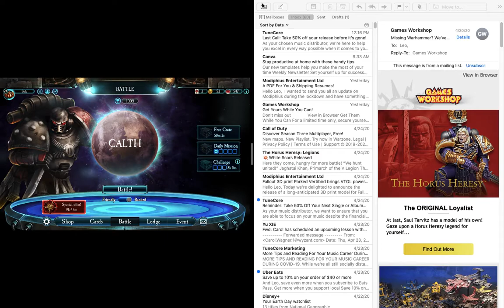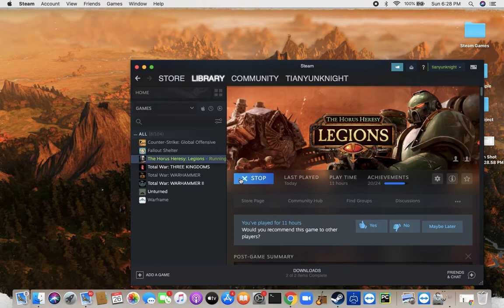Horus Heresy Legion Gameplay Episode 19------Orphans of War is here!!!/A long War!!!